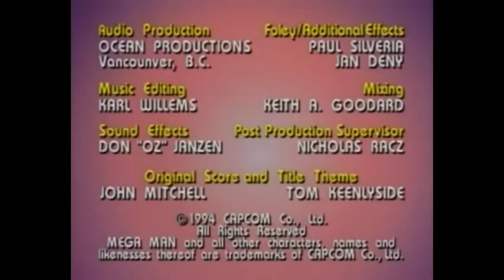Capcom/The Summit Media Group/NBC Productions (1994-1997)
From the Ruby-Spears MegaMan TV Series Which, was originally aired on NBC and coming from a Shout! Factory Kids DVD Release.